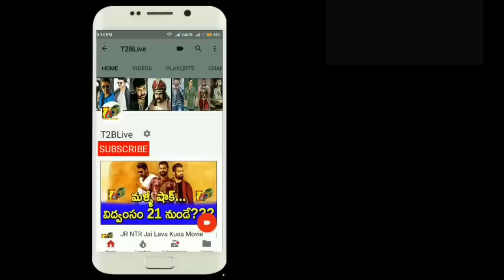అరవింద సమేత బడ్జెట్ ఎంతో తెలుసా?? || Aravindha Sametha Budget Details